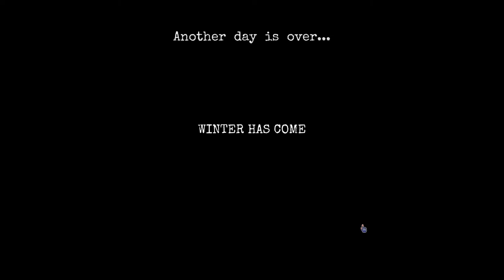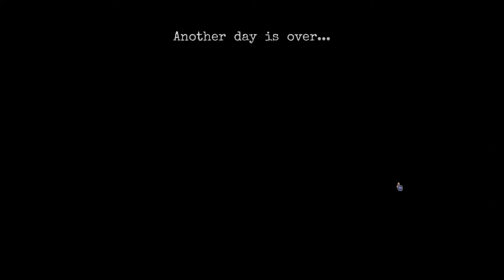TIME TO HEAD TO HOBO RETIREMENT! Change: A Homeless Survival Experience (Steam PC Gameplay) Hobo Sim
Change is a homeless survival simulator. I've been homeless before, so it's something that caught my eye instantly and luckily the developers have decided to grace me with a key. Change is in early access so we can watch how it develops. I rather enjoyed my time and do plan to revisit it eventually.

I'll be honest with ya, Change: A Homeless Survival Simulator isn't the prettiest girl at the dance... But it does manage to capture the boring and hopeless life that millions of homeless people experience. Beg for change, try to get a job, just avoid the homeless shelters lest you catch that coof!

CHANGE is a hate letter to the growing indifference in the world. When some members of the development team almost fell into homelessness some years ago, it inspired us to create something that gives a voice to the forgotten and the vulnerable. After almost 5 years of research and hard work, 100s of updates and support, we bring you our tale of survival and isolation.

Manage your hunger, hygiene, happiness, crime levels, street reputation, study levels and other stats as you try to survive and escape the homeless life. But you can only do so much in one day... what will you do?

Will you spend the day begging, depending on the kindness of others?

Will you find shelter in the night?

Perhaps you're moved out of the area by the police for loitering. Unable to find shelter, you end up on the streets at night, and you meet a dog. Is it a stray? Could it be a friend? All your actions affect your happiness in some way, and it's up to you to manage your stats accordingly. You could turn to drink, but risk addiction. You could hope for a fortunate event, or make some progress towards your survival.

I've played the game a number of times so far, and while I enjoy the premise, and the gameplay, I find the biggest challenge is the lack of a minimap. Even while not having a place to live, I still maintained having a phone for social media (because having someone to talk to, even strangers online, is good for staying out of your own head), keeping in contact with relatives, and a map program specifically for surviving in new areas where I didn't know what options were around me. Most of the homeless I've known over the years, also keep a phone for those same reasons. - duckie256

Great game.
I think if kids we're to play this game at schools the world would be a better place.

I walked past homeless man today, sleeping under a bridge. Gathered some can food i had stacked at home and a few warm sweaters and socks for him. Never seen anyones eyes fill with tears of joy as his did when i handed everything to him.

probably that idea wouldn't have even crossed my mind if i hadn't play this game. - elite3x6

Your game is incredible, but too short. I was able to beat the game on my first try by searching for a guitar in stores instead of buying food and becoming a street performer, drinking whenever I was sad, smoking when not drinking, and eventually ignoring my addictions and stock piling on food. There's also a bug where you can sleep on benches for a couple of seconds, hop off, and get about $0.20.

I'd love to see you character advancing out of poverty entirely. Maybe you could unlock a second mode where you live in a lowly neighborhood having to protect your items that you've recently gained? It would also be neat to have multiple buildings and more common bus stops. Traveling is a bit of a pain, even when you have the bus pass and often it's easier to run until you find a proper spot to settle down in, then stop altogether and farm that location.

My final suggestion is to add a skill tree to the game. A game that's similar to yours that I loved was Punch Club. It had a skill tree that allowed you to evolve your character to match what you wanted to succeed in. It would be nice to choose what you wanted your character to do instead of relying on rng to change your character instead. Maybe the longer you survived, the more experienced you would be, or if you hit certain thresholds in your homeless relations bar, you could learn from the other homeless people?

Overall, the game was a blast learning how to make money and watching my character rise from the depths, but I feel like the game is too happiness based and doesn't have enough content (at least yet). I hope when I come back to this game, it'll have multiple stages, more buildings, and more interactiveness in growing your character. - Nelgo